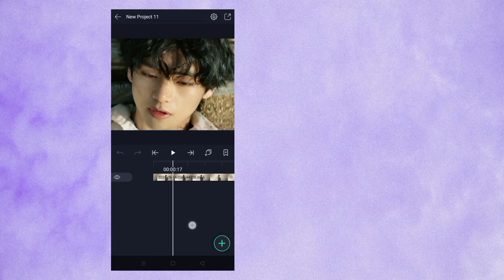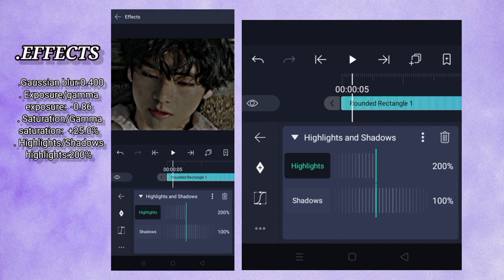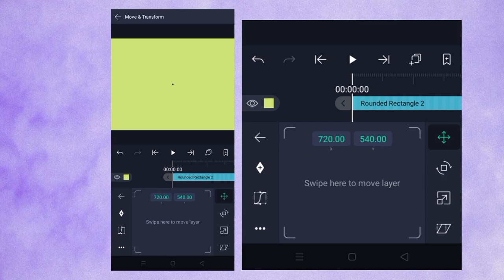dark hdr cc tutorial on alight motion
alight motion smooth blur transition
alight motion trending cc
alight motion trending edit
alight motion kpop edit